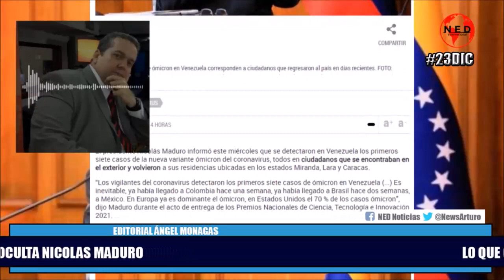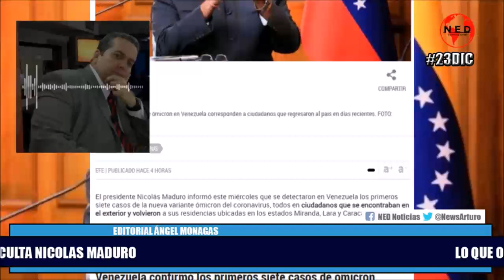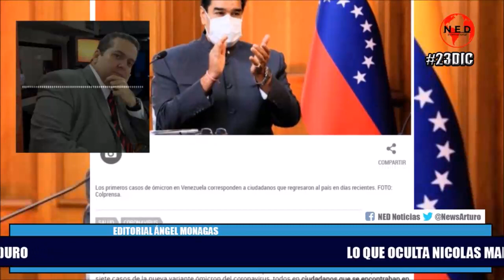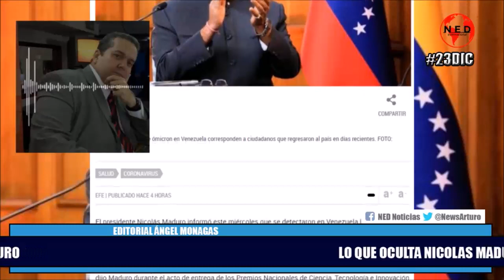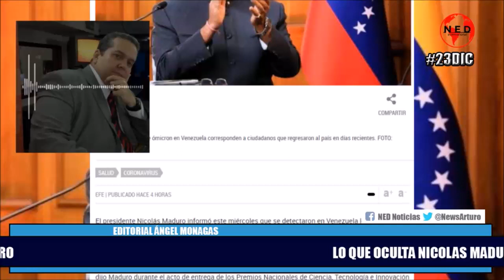LO QUE OCULTA NICOLAS MADURO || Editorial Ángel Monagas